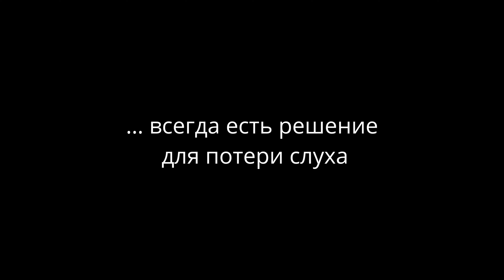Слух важен в любом возрасте!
🌈 Слух придает эмоциональную насыщенность самым важным моментам в жизни.

🧒🏻 👴🏻 Звуки окружают нас всю жизнь. В пожилом возрасте, когда острота слуха угасает, яркие события постепенно теряют краски.

🦻🏻 Кохлеарные импланты MED-EL — технологии, помогающие слышать не только детям и взрослым, но и пожилым людям. Качественный слух MED-EL дарит наслаждение от общения с близкими и друзьями, радость от звуков природы и любимой музыки, что очень ценно в любом возрасте.

🌍 MED-EL — это слух для всех!